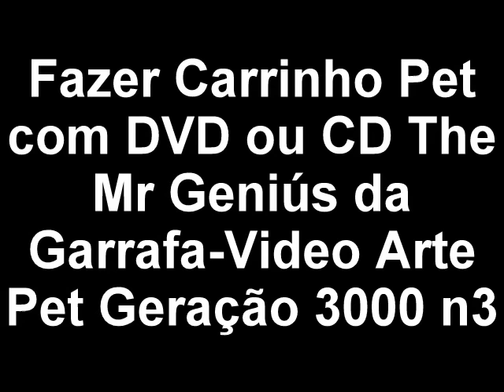Fazer Carrinho Pet com DVD ou CD The Mr Geniús da Garrafa Video Arte Geração 3000 N 3